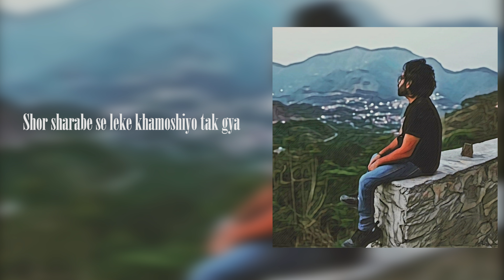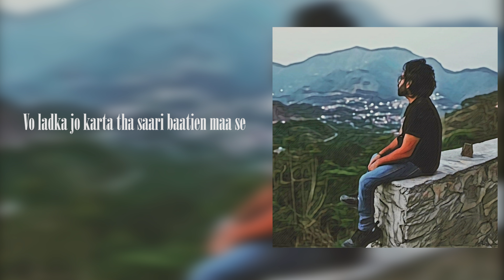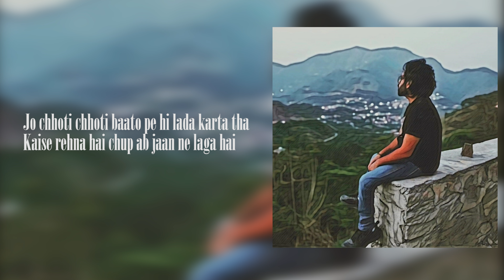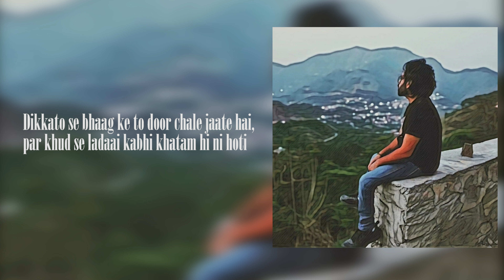UpSmoke - Peace of Mind (Lyrical Video) | Talking to the sky mixtape 2024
Artist : UpSmoke
Mix/Master : UpSmoke